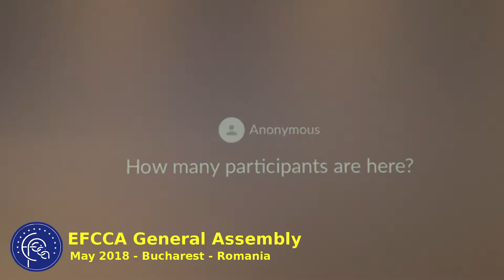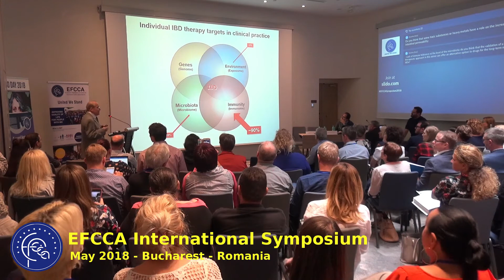EFCCA GA 2018 clip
Some memories of our EFCCA General Assembly, 25-26 May 2018, Bucharest, Romania.